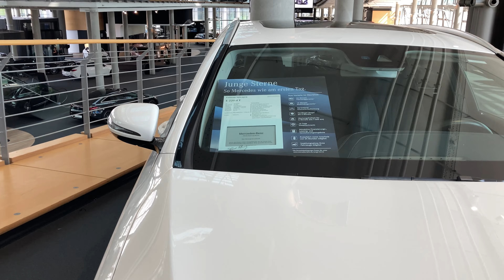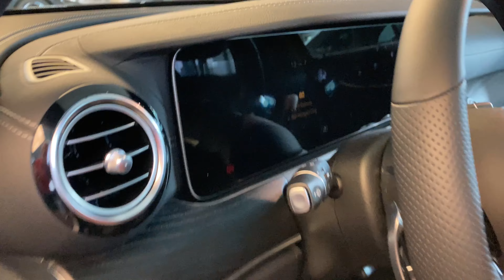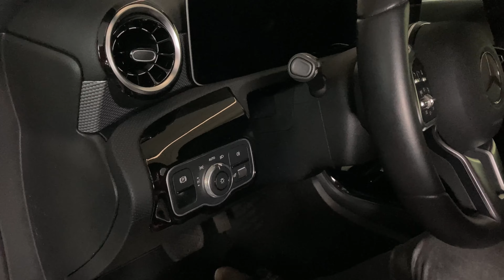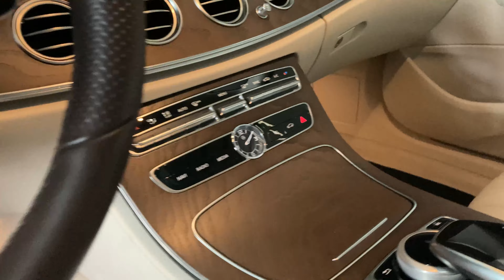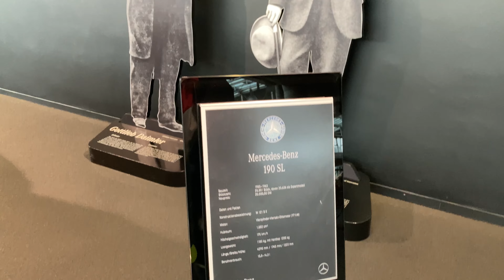Which Mercedes should I choose? Walking into a Mercedes salon.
Какой Мерседес выбрать?